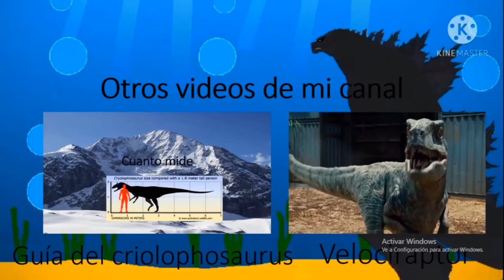Guía de gamera